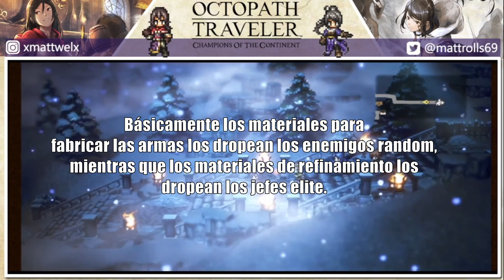Octopath traveler Cotc - Armas inocentes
Recordad qué tenemos un grupo de discord

00:00 Intro y Explicación
00:43 Armas inocentes
02:23 Refinamiento
04:13 Materiales
04:54 Outro